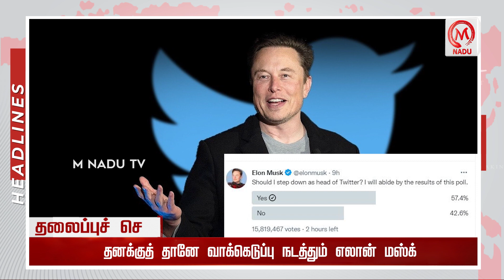Today Headlines - 19.12.2022 | தலைப்புச் செய்திகள் | December | M Nadu